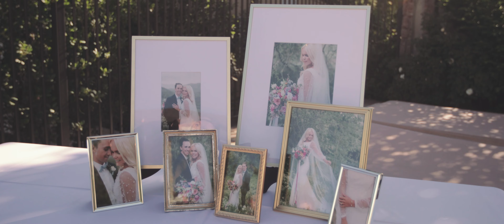Intimate Backyard & Mountain Wedding // Rachel + Josh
Utah is an amazing place for a wedding in the mountains!!  On top of that, an intimate backyard wedding celebration...what else could you want??